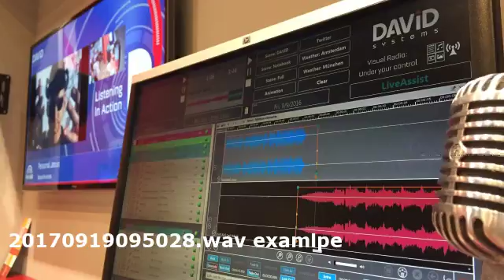20170919095028.wav examlpe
Say something on YouTube! By IBC